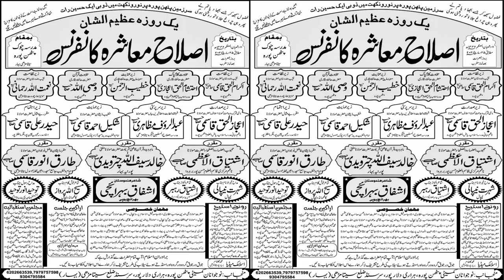निज़ामत करने का ज़बरदस्त अंदाज़/Nematullah Rahmani/Latest Nizmat 2021/Pathanpura,Sitamarhi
Ishlahe Muashra Conference Pathanpura,Sitamarhi

Nazim:-Nematullah Rahmani & Ikram Riyazi

Zere Sadarat:-Ajazul Haq Qasmi

Zere Himayat:-Shakil Ahmad Qasmi

Speaker:-Mufti Khalid Shaifullah Chaturvedi
                  Maulana Ishtiyaq Al Azmi

Shayar:-1)Ashfaq Bahraichi
                 2)Ishtiyaque Rahbar
                  3)Tauheed Anwar Tauheed

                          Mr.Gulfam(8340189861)